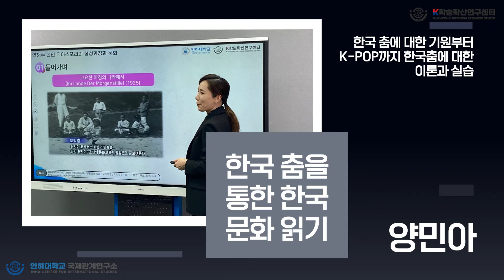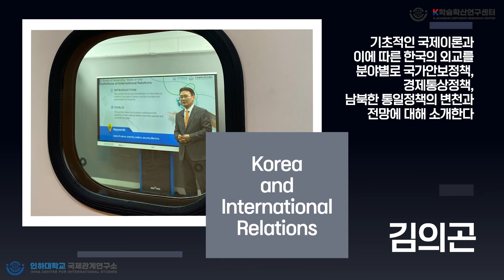[Inha K학술확산연구센터] 강좌촬영 메이킹영상